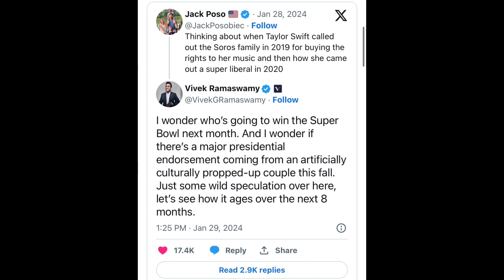Right-Wingers Say Super Bowl Is Rigged So Taylor Swift Can Endorse Biden